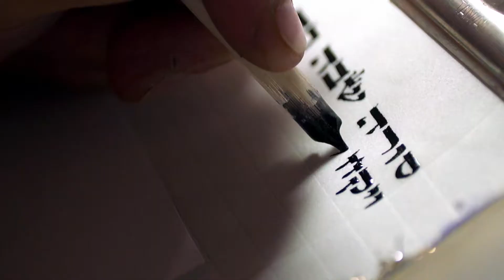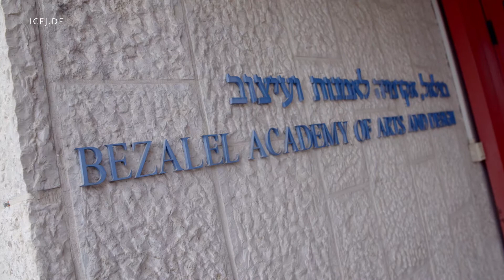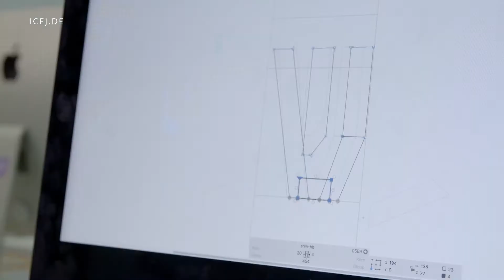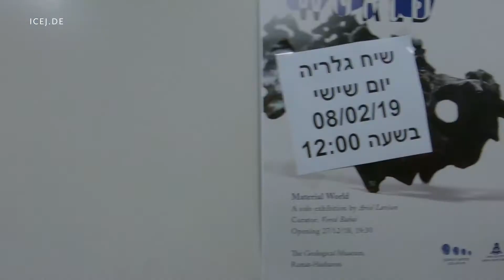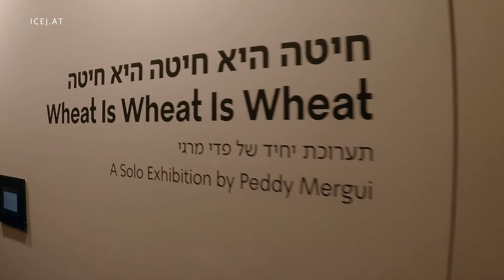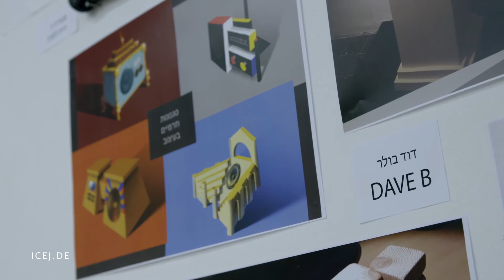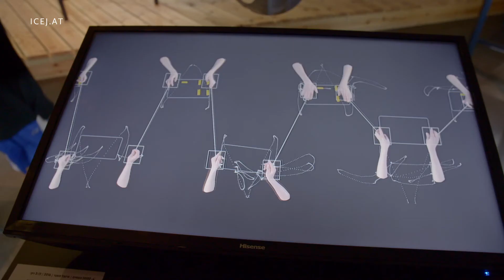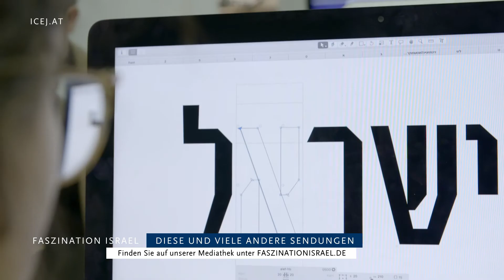Der Kunst-Schatz - Teil 1: Kunst im Judentum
In Jerusalem gibt es die Bezalel Akademie für Kunst und Design. Sie wurde bereits 1906 von dem jüdischen Künstler Boris Schatz gegründet. Seiner Zeit gab es im Nahen Osten noch keinen jüdischen Staat, geschweige denn eine Kunstschule. Ihren Namen entlehnt sie aus der Bibel. Bezalel hatte unter Mose die Stiftsthütte mit allen ihren Geräten gebaut. Dafür wurde er eigens von Gott befähigt. In dieser zweiteiligen Dokumentation wird deutlich, dass Kunst und Kreativität in der jüdischen Geschichte, seit jeher eine große Rolle spielen, und ein innovativer Geist auch im heutigen Israel überall zu finden ist.

Die Sendungen von Faszination Israel dienen der Information. Darin getroffene Aussagen stellen nicht notwendigerweise die Meinung der ICEJ oder ihrer Mitarbeiter dar.